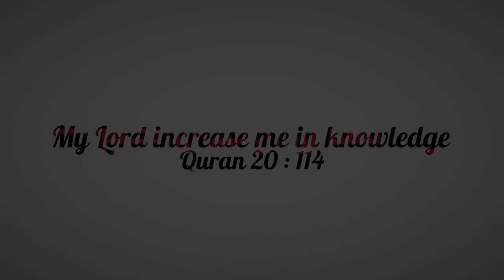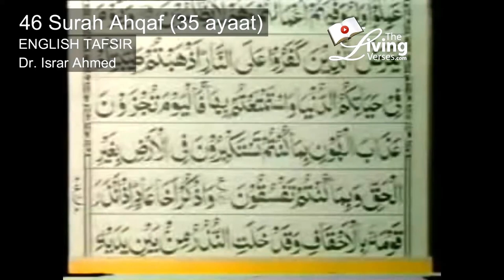Quran Ch 46 The Dunes (Surah Al Ahqaf) English translation by Dr. Israr Ahmed